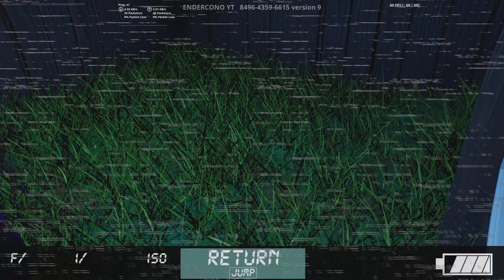Darn it Foxy